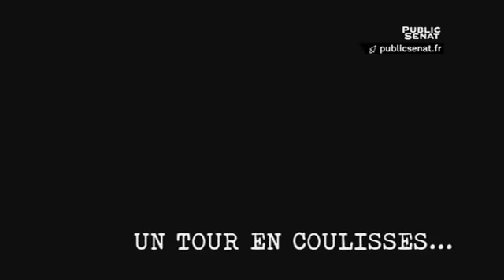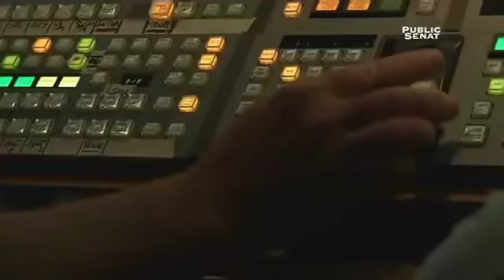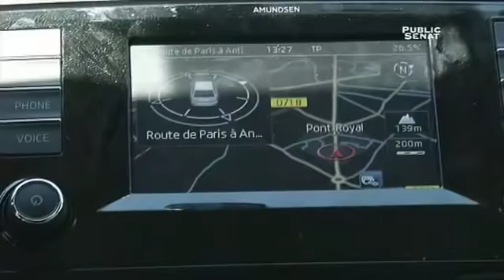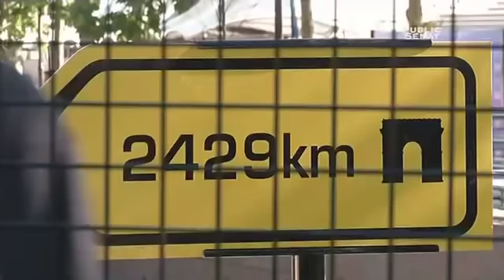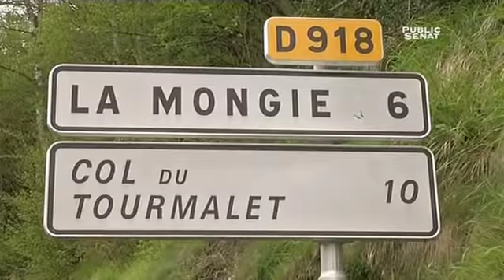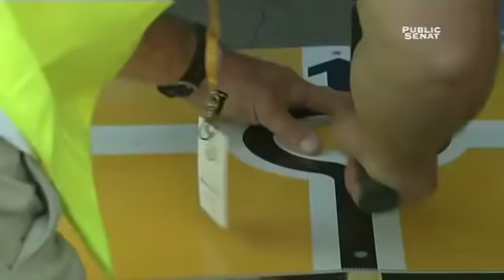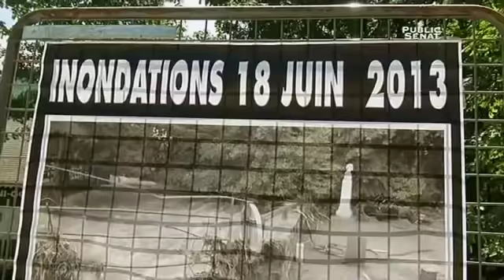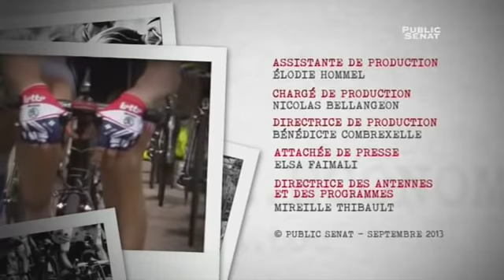Documentaire - Un tour en coulisses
Pour fêter les 100 ans du Tour de France, Public Sénat vous emmène sur les routes de la Grande Boucle. L'occasion de sortir des sentiers battus et de découvrir les coulisses de cet événement mondialement connu...

Tous les ans, les mêmes visages déchirés par l'effort, les mêmes foules agglutinées sur le bord des routes... Le Tour de France, c'est un village de 4500 personnes, 150 camions, 2400 véhicules. Une transhumance qui balaye la France durant 3 semaines, depuis plus de 100 ans. Derrière la petite reine et l'exploit sportif, une superproduction qui met en selle des centaines d'entreprises, de médias, de sponsors, de services publics...Quelles sont les retombées du Tour de France pour les collectivités ? Comment se prépare un tel événement sportif ? Pour sa centième édition, plongée dans les coulisses du Tour 2013.
Un documentaire réalisé par Nora Hamadi.